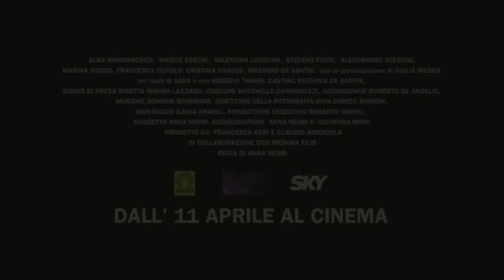Riprendimi - Trailer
Riprendimi
di Anna Negri